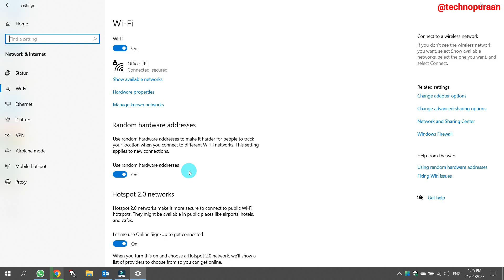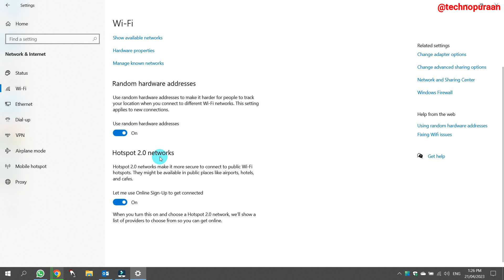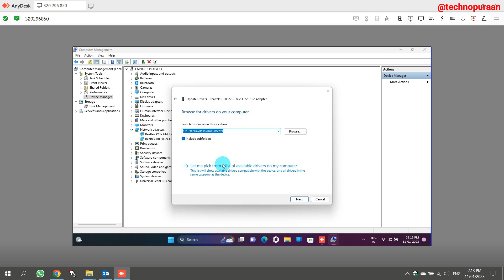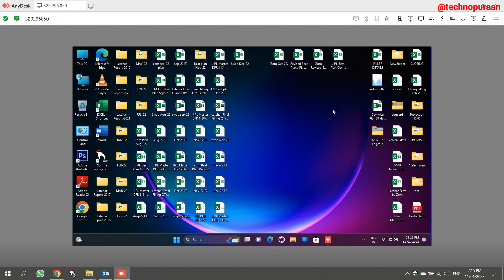Fixing Frequent Wi-Fi Disconnections on Windows 11: Troubleshooting Guide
Are you experiencing frequent Wi-Fi disconnections on your Windows 11 computer? Don't worry, we've got you covered! In this troubleshooting guide, we'll help you diagnose and resolve the issue to ensure a stable and uninterrupted wireless connection.

Here's what you'll learn in this step-by-step tutorial:

1. Checking Wi-Fi Signal and Network Environment: We'll start by assessing the strength of your Wi-Fi signal and examining the network environment for any potential interference sources.
2. Updating Wi-Fi Drivers: Outdated or incompatible Wi-Fi drivers can cause connectivity issues. We'll guide you through the process of updating your Wi-Fi drivers to the latest version.
3. Adjusting Power Settings: Windows 11 power settings can sometimes interfere with Wi-Fi connectivity. We'll show you how to optimize your power settings to prevent Wi-Fi disconnections.
4. Disabling Power Saving for Wi-Fi Adapter: Windows power-saving features may affect your Wi-Fi adapter's performance. We'll demonstrate how to disable power-saving settings specifically for your Wi-Fi adapter.
5. Resetting Network Settings: Resetting network settings can often resolve connectivity issues. We'll walk you through the steps to reset your network settings on Windows 11.
6. Updating Windows 11: Keeping your operating system up to date is crucial for optimal performance. We'll show you how to check for and install the latest Windows 11 updates.
7. Contacting Your Internet Service Provider (ISP): If the issue persists, we'll discuss the importance of contacting your ISP to ensure there are no connectivity problems on their end.

By following the troubleshooting steps outlined in this video, you'll be able to address the frequent Wi-Fi disconnection issue on your Windows 11 computer, providing you with a reliable and stable wireless connection.

Timestamps
0:00 - Introduction
0:34 - Checking Wi-Fi Signal and Network Environment
1:20 - Updating Wi-Fi Drivers
1:35 - Updating Windows 11
2:48 - Conclusion